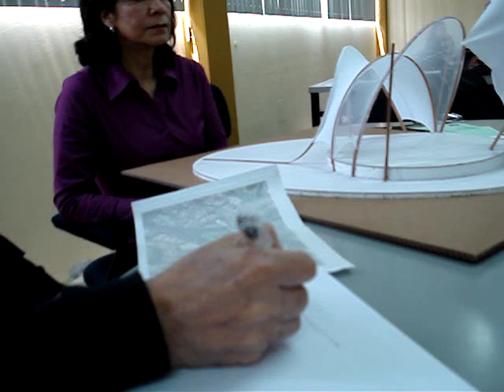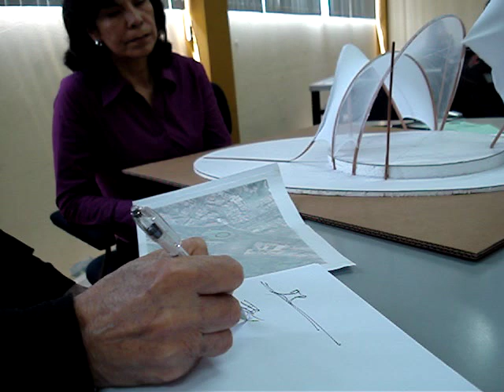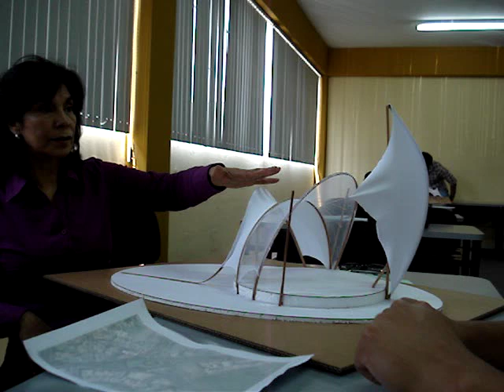POSTGRADO TENSIONADAS UPAO 2010. ASESORIA DAVID CORNEJO.MPG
POSTGRADO TENSIONADAS UPAO 2010. ASESORIA A DAVID CORNEJO, REALIZADA EN EL TALLER DE DISEÑO Y CONSTRUCCION DE ESTRUCTURAS TENSIONADAS A CARGO DEL PROF. ROBERTO MACHICAO, ARQ. AURORA PEREZ Y ARQ. ROBERTO SALDAÑA, EL 13 DE NOVIEMBRE DEL 2010.
POSTGRADO DE ARQUITECTURA UPAO.